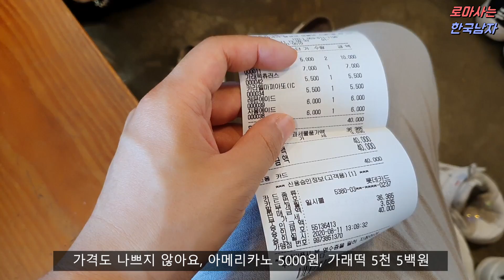[가족브이로그] 한국 야경을 직접 본 로마법대생 누나의 반응? 대구 여행 2편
🌿레밀리 멤버쉽 가입하기 :-)

저의 일상과 정보들을 공유하고 소통하는
로마사는 한국남자 레만입니다 !
이탈리아에 대한 궁금하신 질문들 언제든지 대환영이에요 :-))

*이 영상은 8월 11일 날 촬영되었습니다.